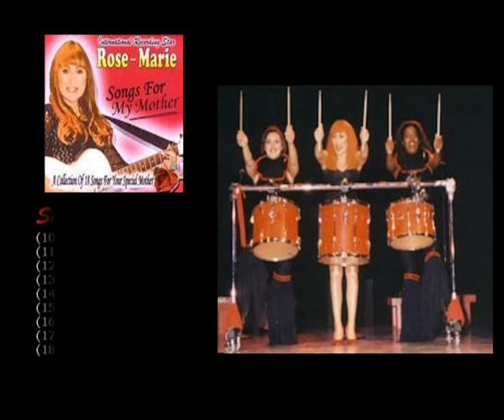Rose-Marie And Love